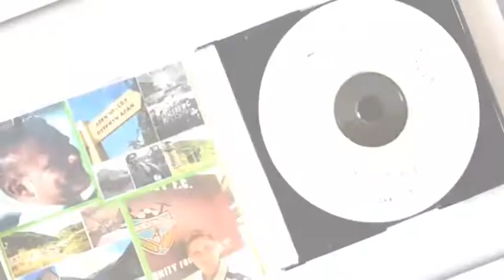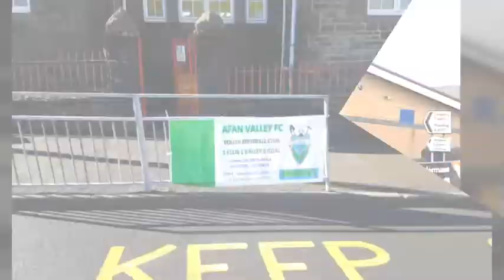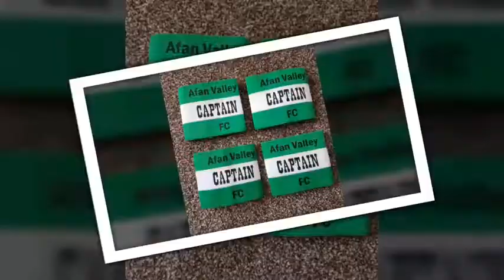Afan valley fc version of allez allez allez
By Joe rumph and Mark Quinn